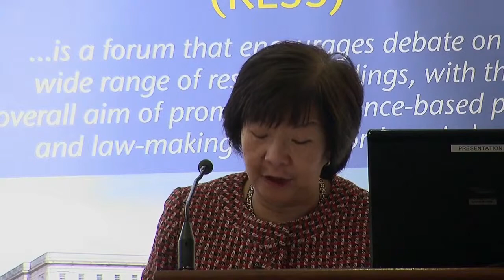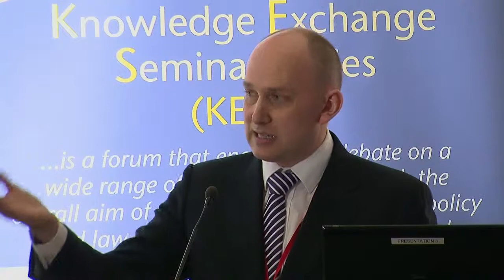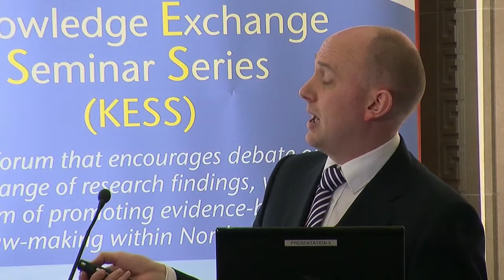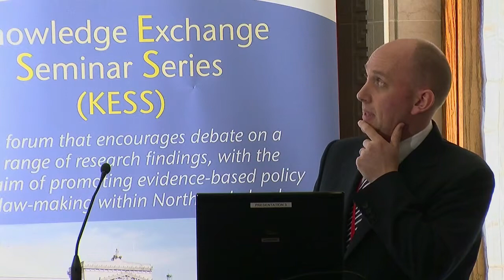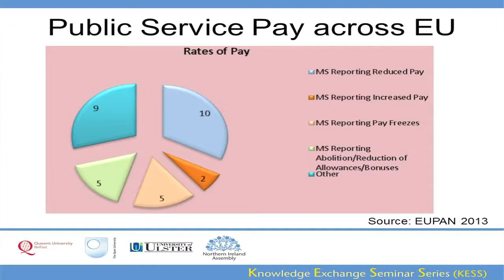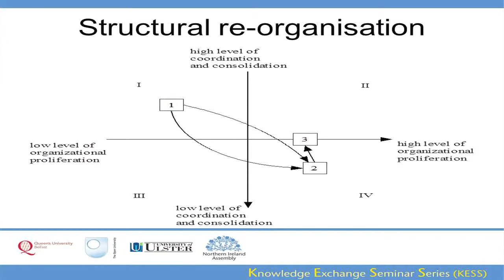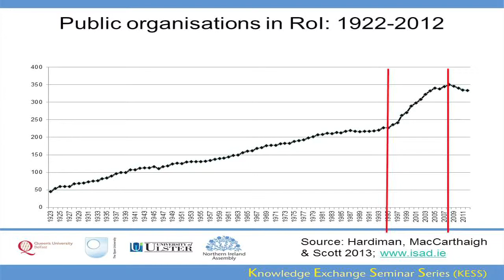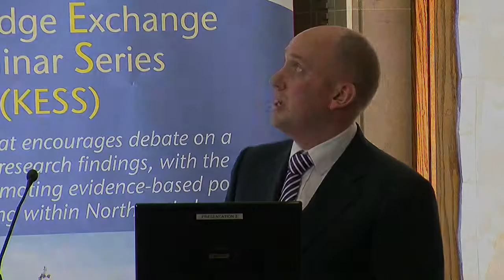28 November 2013 - Where to next with the RPA?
Dr Muiris MacCarthaigh (QUB) - Where to next with the RPA?: Lessons from international developments in public service reform
As governments across the globe grapple with the effects of the global financial and economic crises, the issue of public service reform has re-emerged as a key ingredient in the restoration of public finances as well as public trust in government. The content of these reforms varies considerably, however, ranging from swinging cuts in personnel numbers and expenditure budgets to the introduction of new performance management techniques, re-organisations and other consolidation measures. As the reforms envisaged under the Review of Public Administration in Northern Ireland continue to be implemented, it is thus timely to consider developments and innovations from elsewhere in respect of a new era in public service reform. This presentation will consider some of the key patterns and variations emerging in Europe and further afield, and will examine what lessons might be gleaned from them.